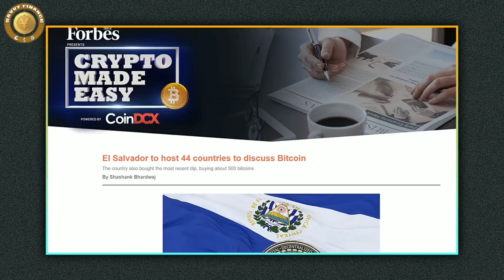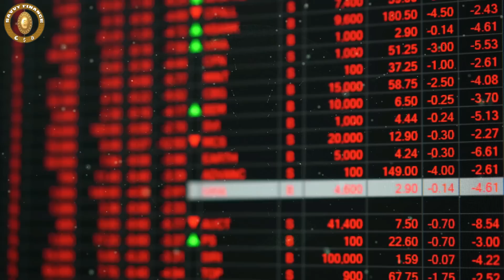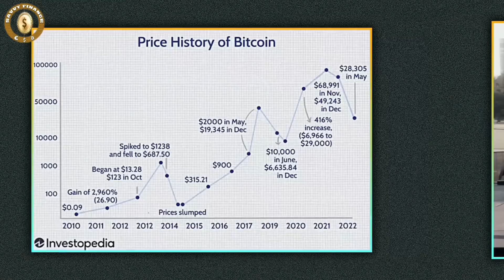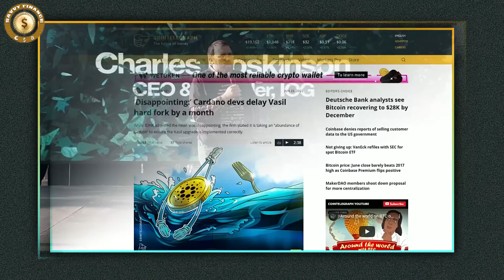Charles Hoskinson - This Will Change The World In 2023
Credit: Input Output
Charles Hoskinson keynote to the Cardano community